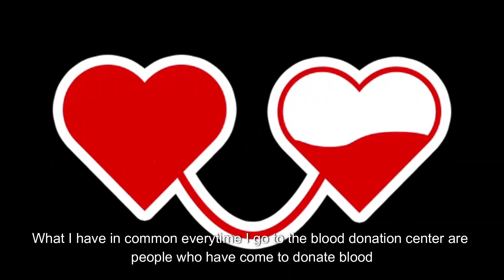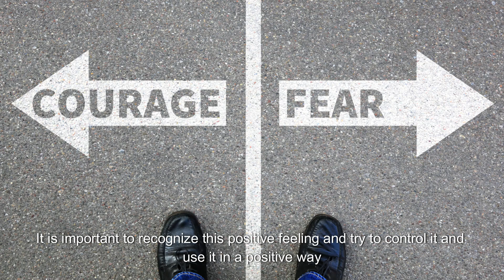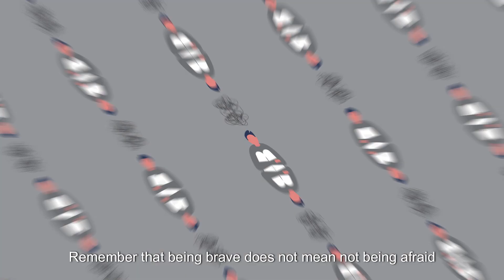What is courage? Examining courage as a personality trait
sometime you need courage for going forward in your life